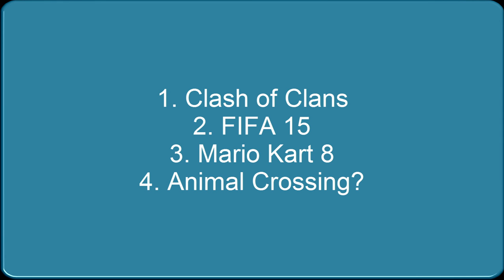Info Video: Die Projekte auf unserem Kanal!